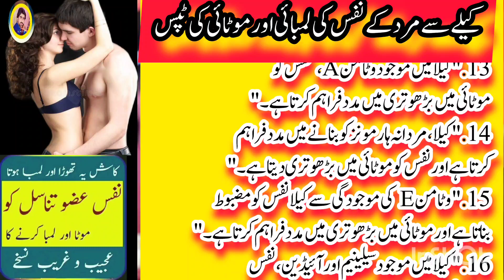Banana benefits for men's pens ?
Urdu Precious Quotes | Motivational Aqwal E Zareen

Keep Smiling
Keep Loving
Keep Supporting

Best Collection Of Hazrat Ali Quotes - Hazrat Ali (R.A) Heart Touching Quotes In Urdu Presents By Khan Brothers Studio.
Most Amazing Urdu Quotes Part 61 | Life Changing Golden Urdu Aqwal E Zareen | Precious Words In Urdu

Keep Smiling
Keep Loving
Keep Supporting

1. "Unleash Your Potential: The Road to Business Brilliance"
2. "Strategies for Unprecedented Business Growth"
3. "Mastering Success: Business Edition"
4. "Crush Goals, Build Empires: Your Business Journey Starts Now"
5. "The Art of Entrepreneurial Triumph"
6. "Innovate, Elevate, Dominate: Business Success Unveiled"
7. "Unlocking the Code to Business Mastery"
9. "Revolutionize Your Business: Game-Changing Tactics Revealed"
10. "From Startup to Success: Your Entrepreneurial Odyssey"
11. "The Power of Persistence in Business: Never Settle"
12. "Strategic Vision: Navigating the Path to Prosperity"
13. "The Entrepreneurial Mindset: Your Key to Unstoppable Success"
14. "Rise and Grind: Transform Your Business with Daily Habits"
15. "Leadership Lessons for Unprecedented Business Triumph"
16. "Innovate or Stagnate: The Business Revolution Begins with You"
17. "Mind Over Matter: Conquering Challenges in Business"
18. "Momentum Mastery: Propel Your Business Forward"
19. "Resilience in Business: Bouncing Back Stronger Than Ever"
20. "The Business Alchemist: Turning Challenges into Gold"

1. "EmbraceLifeJourney"
2. "FindInnerStrength"
3. "OvercomeAdversity"
4. "LiveWithPurpose"
5. "PositiveMindset"
6. "ChaseDreams"
7. "CultivateHappiness"
8. "ResilienceInHardTimes"
9. "TransformChallenges"
10. "InspireHopeToday"

1. "LifeSuccessBlueprint"
2. "AchieveYourDreams"
3. "MindsetMastery"
4. "UnlockYourPotential"
5. "DailyMotivationBoost"
6. "SuccessMindHacks"
7. "WinningAtLife"
8. "GoalSettingMagic"
9. "TriumphOverChallenges"
10. "ElevateYourLifeNow"

I declare that all slideshow belong me. Photos all are taken from Google Image search and using advanced image search option.All images were fairly used during the making of this video for education purposes. We do not mean to victimize anybody emotionally. Thanks to Google